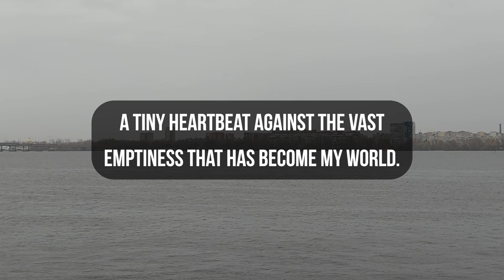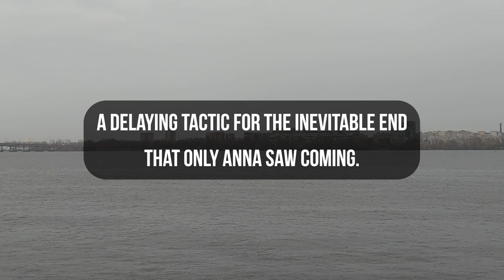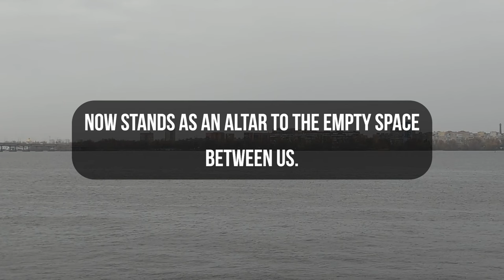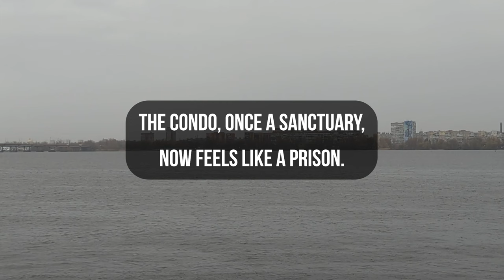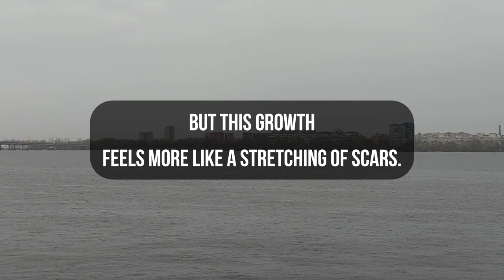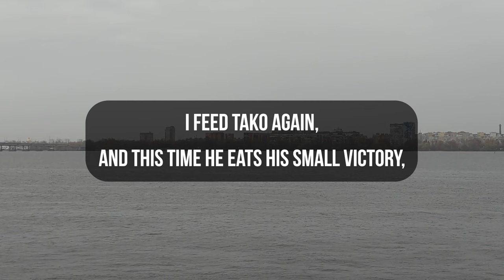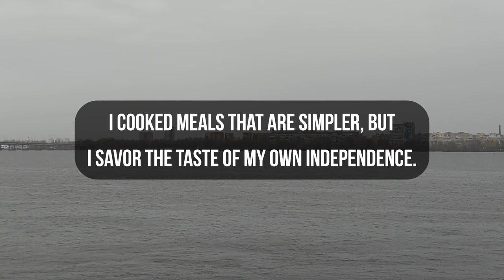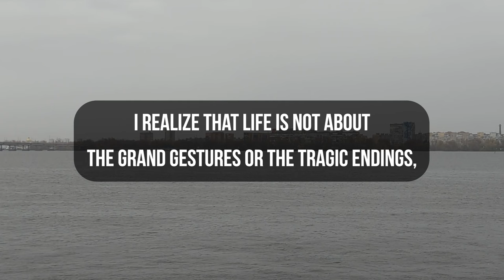After 5 Years Of A Seemingly Happy Marriage, The Wife Wants A Divorce - CHEATING WIFE STORIES